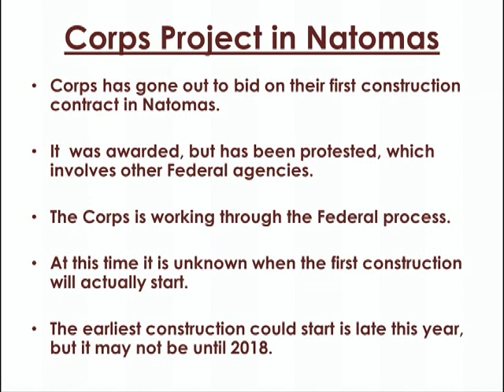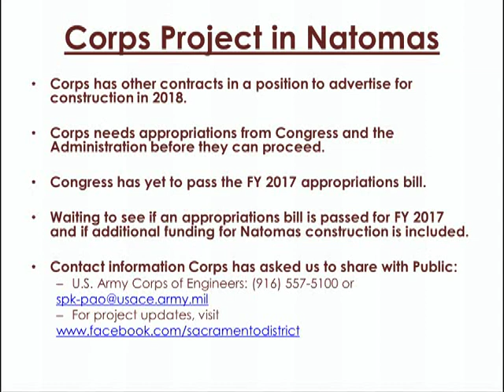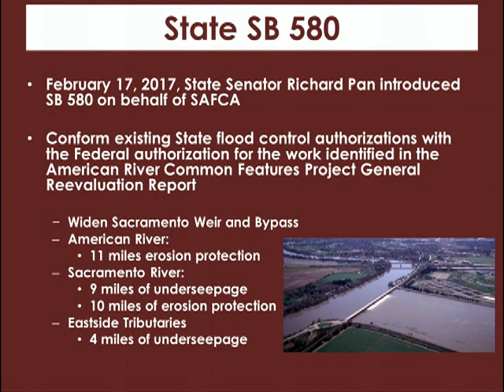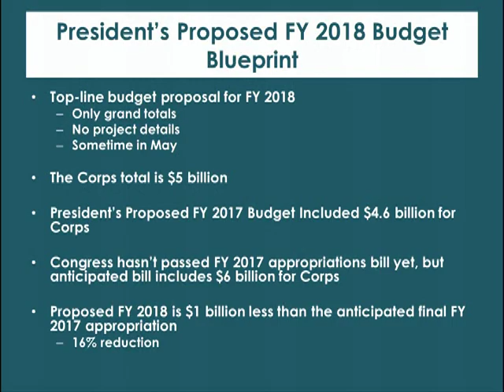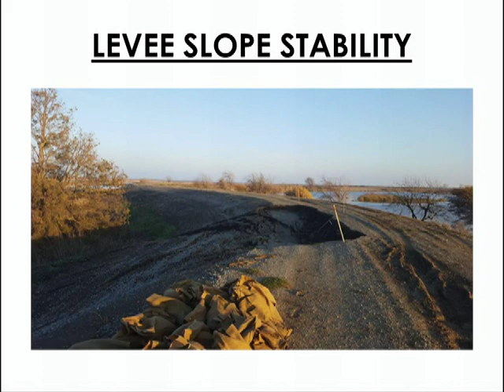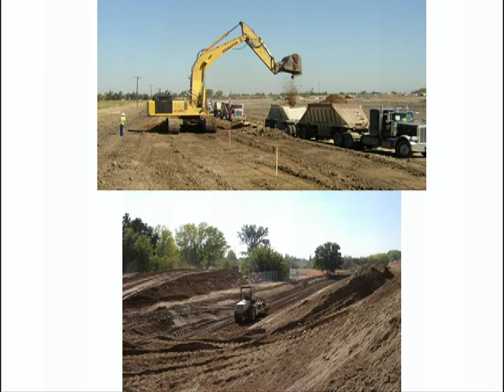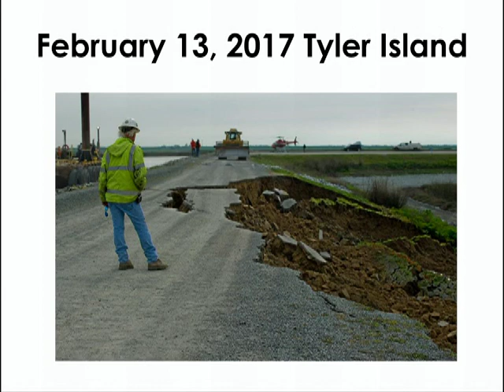SAFCA - March 16, 2017 part 2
The Sacramento Area Flood Control Agency (SAFCA) was formed in 1989 to address the Sacramento area's vulnerability to catastrophic flooding. This vulnerability was exposed during the record flood of 1986 when Folsom Dam exceeded its normal flood control storage capacity and several area levees nearly collapsed under the strain of the storm. In response, the City of Sacramento, the County of Sacramento, the County of Sutter, the American River Flood Control District and Reclamation District No. 1000 created SAFCA through a Joint Exercise of Powers Agreement to provide the Sacramento region with increased flood protection along the American and Sacramento Rivers.